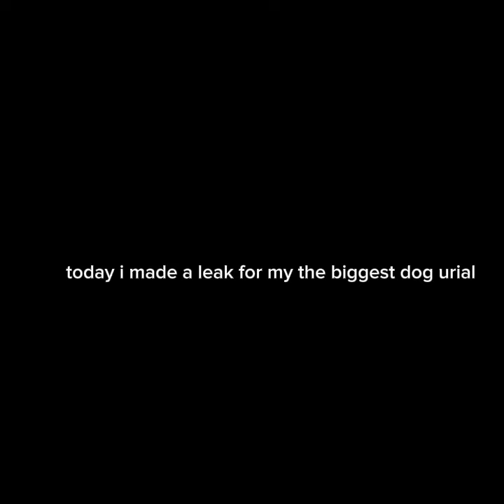a leak from my series the biggest dog urial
bright it up and see what it is